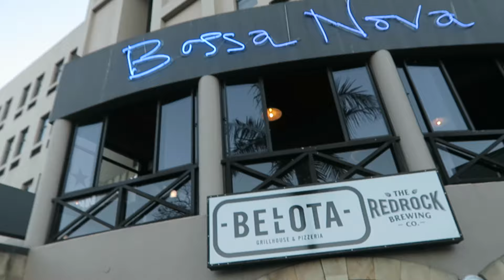ONE YEAR A YOUTUBER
One year in with my YouTube channel - it's been awesome and I look forward to many more years - thank you all for the support!

Jess